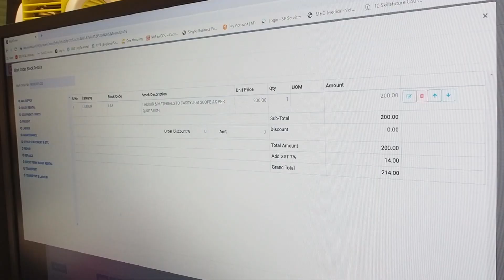Building Up A Powerful Foundation - Power Force Technologies' Success Story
Power Force Technologies sought help from us to embark on business transformation and attract greater opportunities in the future.